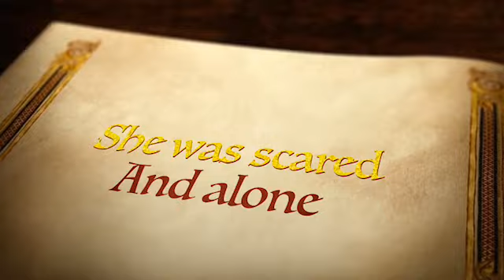Seavannah’s Rescue- Full body silicone baby Mermaid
Full body super soft silicone Baby Mermaid -